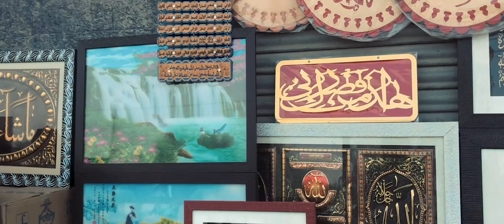Watch before you visit Kashmir- India | JK Tourism 2018 | MyGc | Heaven on Earth?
Make sure to visit Kashmir once, it will all be worth it ! The food, the culture, the air and the clothes has the Kashmiri essence in them, with that Indian touch. I was fortunate enough to see this heaven on earth for half a month and already seeking for my another visit during winters , to experience the blue and white season !

Gear Used :
Camera I
Camera II
Lens I
Lens II
Lens III